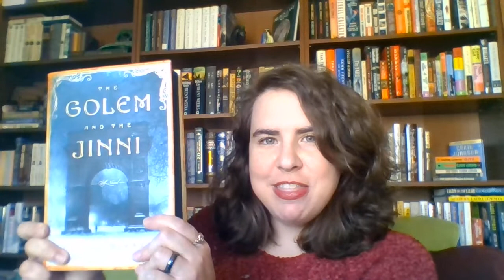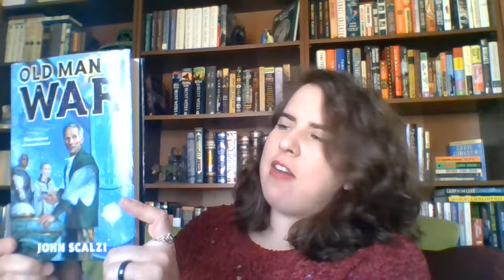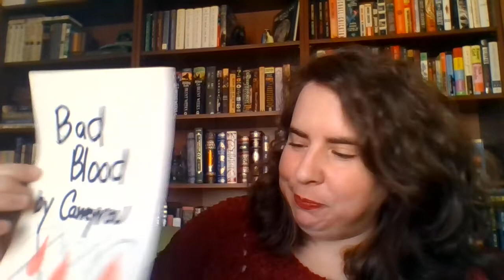Cape May County Library Reading Recommendations #1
Have you caught up on your reading pile and need more suggestions? We are here for you! Videos will be posted twice a week. Books in this video: "The Golem and the Jinni" by Helene Wecker; "Old Man's War" by John Scalzi; "Bad Blood" by John Carreyrou.

Get these books and more through Libby and Hoopla from the Cape May County Library. to find out more.